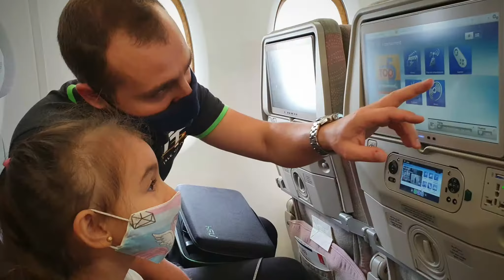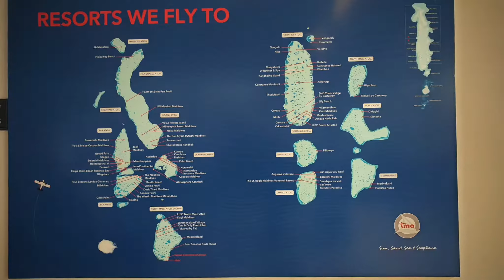Trip to the Maldives | London - Dubai - Maldives | Sun Siyam Vilu Reef | Part 1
A trip to Sun Siyam Vilu Reef in the Maldives during the pandemic felt like we were in another world. It was just like in the old days when people could interact freely and enjoy the good life on a great sunny beach!